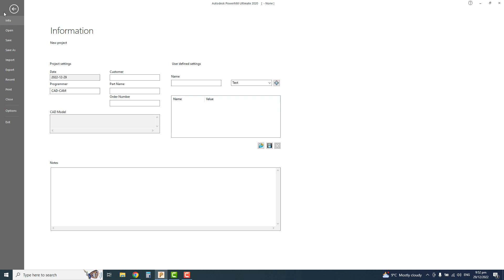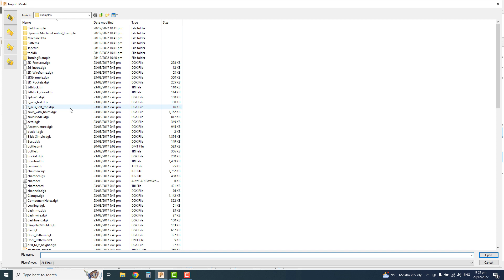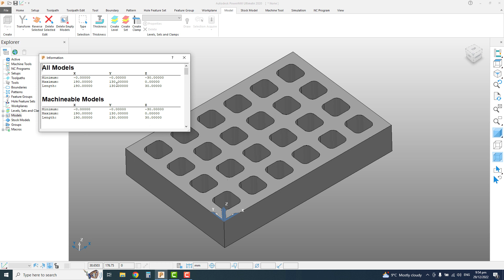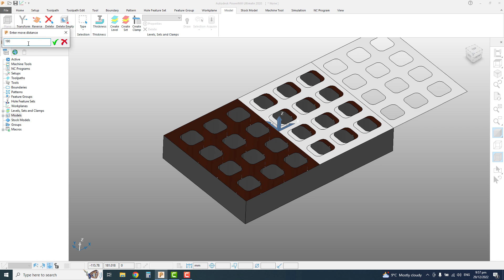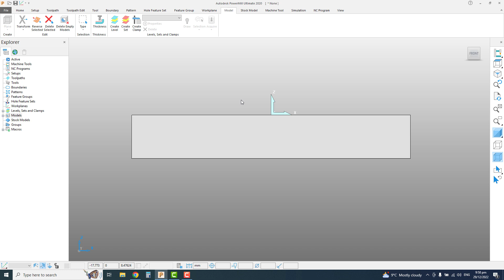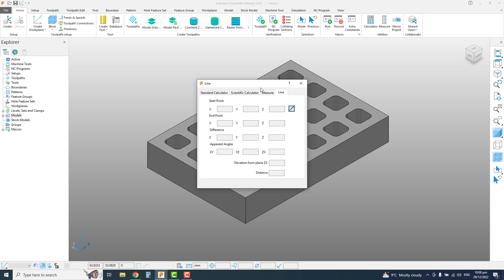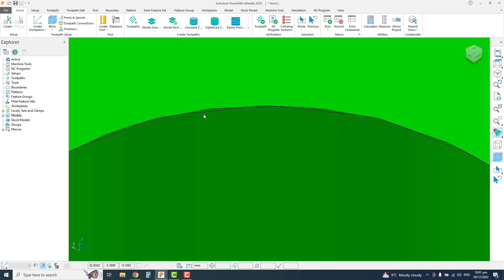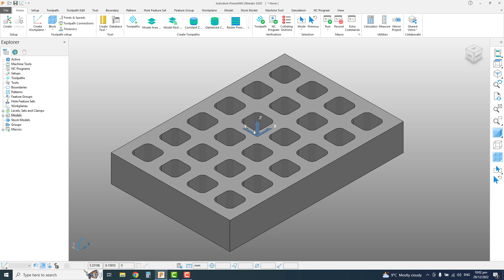powermill2020 Tutorial - Lesson # 02 - Job Setting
In this powermill cncprogramming vide you learn about the following topics.

00:00 - INTRODUCTION
00:53 - IMPORTING MODEL
02:00 - ORIENTATION
08:34 - MINIMUME RADIUS CHECK

Related Courses
Powershape 2015 Complete Course